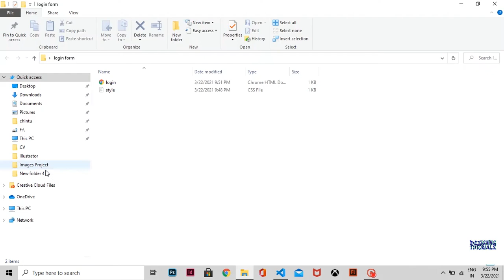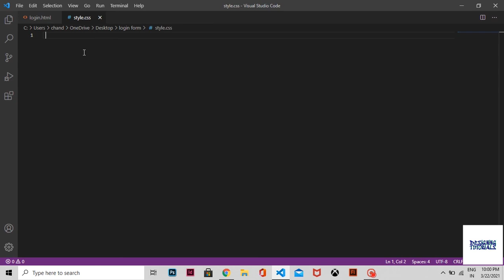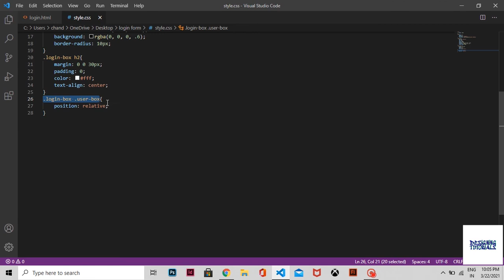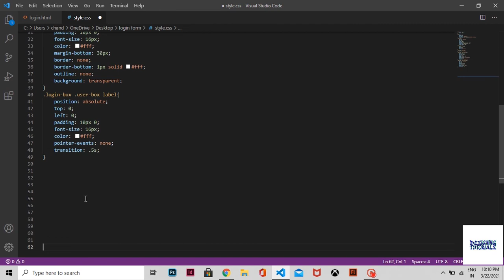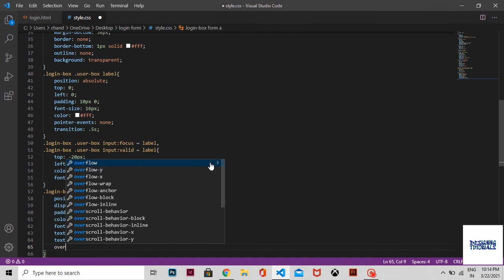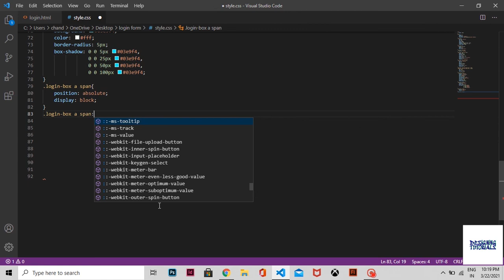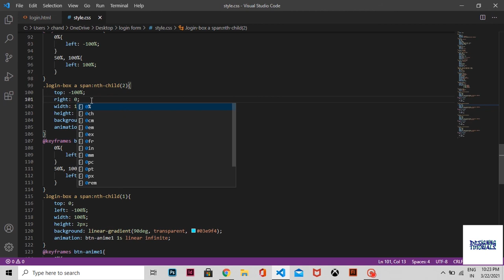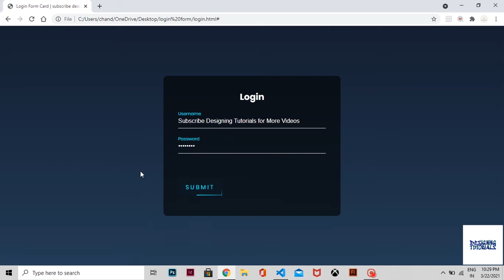Login Box Using HTML and CSS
This Video is about how will you prepare LOGIN-BOX Using
HTML ands CSS without JAVA and Bootstrap